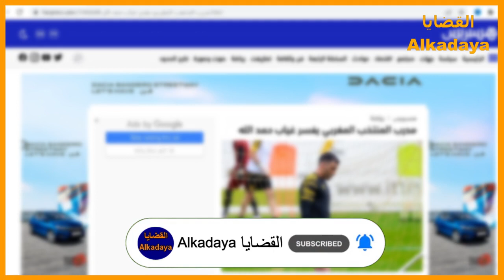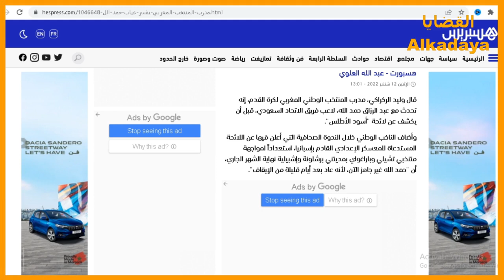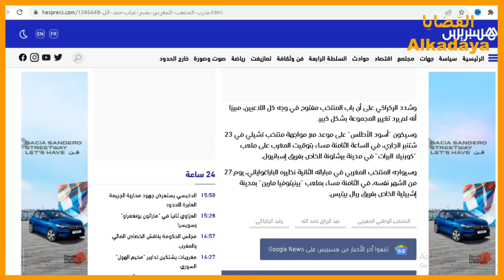وليد الركراكي مدرب المنتخب المغربي يكشف سبب غياب حمد الله . . Walid Regragui | Hamdallah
المدرب وليد الركراكي يعلن عن لائحة المنتخب الوطني المغربي و يكشف عن سبب غياب  عبد الرزاق حمد الله حيث قال أن عبد الرزاق حمد الله غير مستعد بسبب توقفه في الدوري السعودي و أبواب  المنتخب الوطني المغربي مفتوحة في وجه جميع اللاعبين